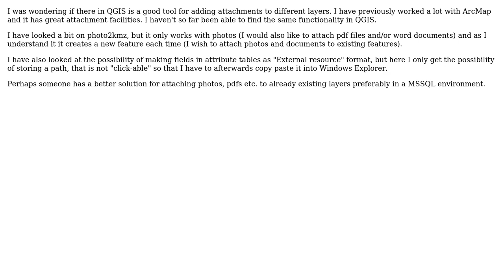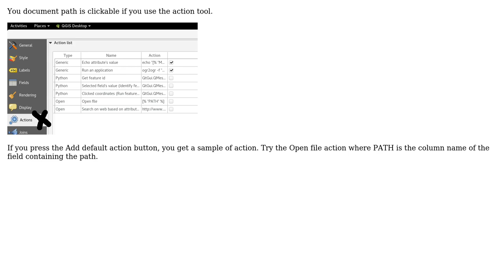GIS: Attachments QGIS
With thanks & praise to God, and with thanks to the many people who have made this project possible! | Content (except music & images) licensed under CC BY-SA | Music | Images & others | With thanks to user Kristian Birchvald Jensen user Jakob and the Stack Exchange Network Trademarks are property of their respective owners. You are responsible for your own actions.